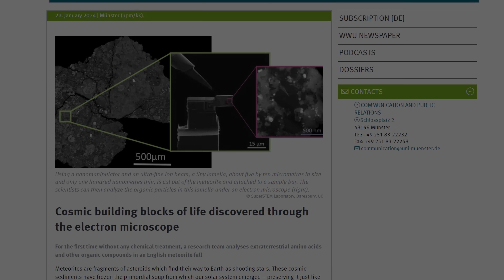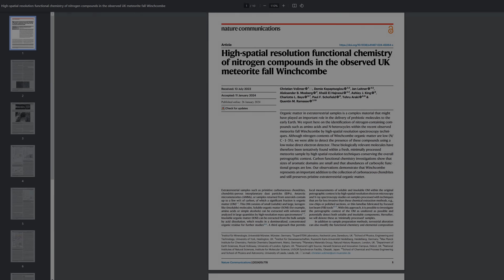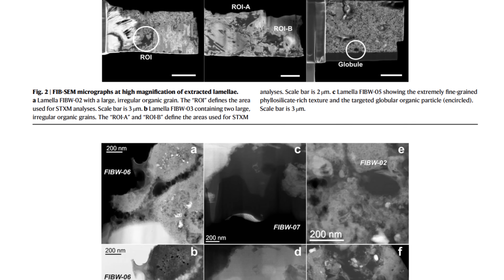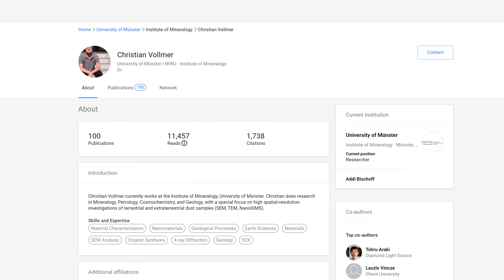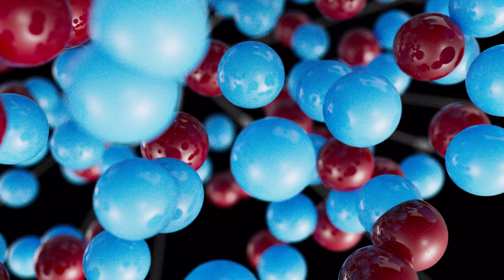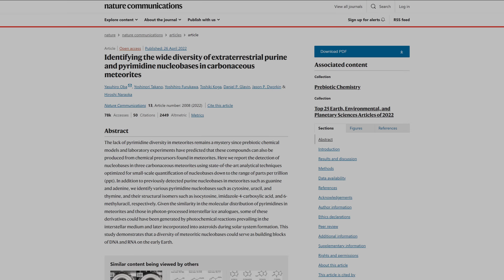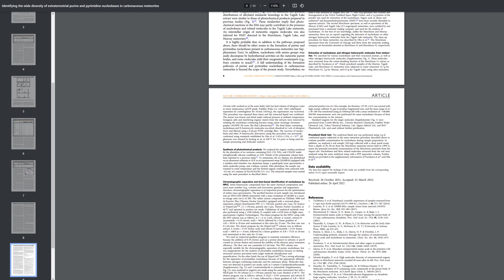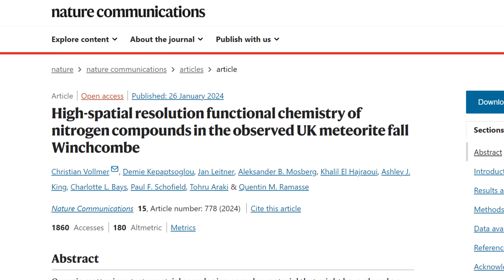Scoperta ASSURDA! Trovati composti organici del DNA in un meteorite alieno!